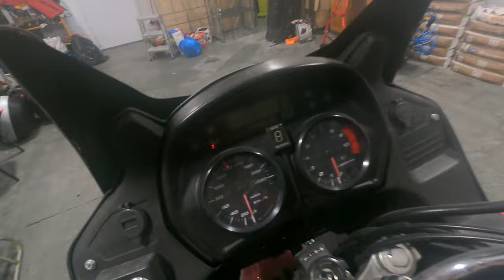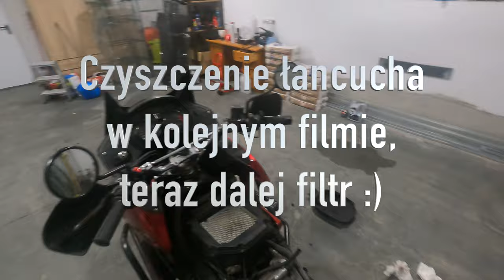Wymiana filtra powietrza, mycie filtra K&N, montaż zbiornika Mechanika #2 Honda XL1000 Varadero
Zapraszam na mój drugi film porad warsztatowych.

Film i montaż - Konrad Gordon

Produced and mixed by Tomasz Górka